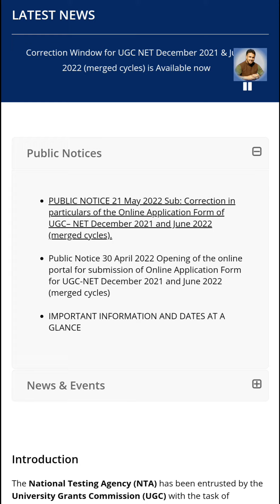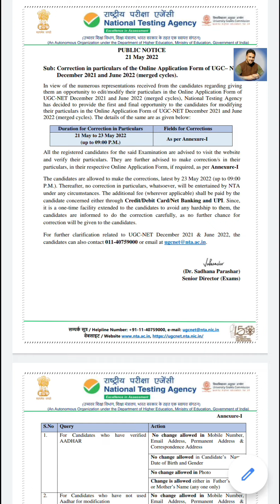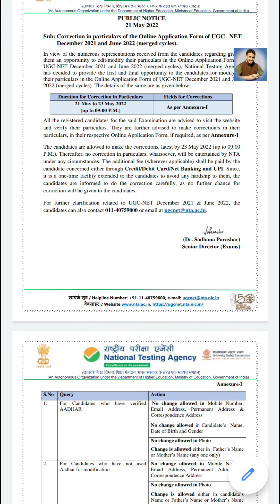ugc net correction window open || ugc net latest update|| application date extend nahi hongi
Hello friends
ugc net correction window open || ugc net latest update|| application date extend nahi honga।

correction window,
correction window ugc net,
nta ugc net last date extension
correction window,
ugc Correction window
ugc net correction window,
ugc net jrf correction window,
correction window 2022,
ugc Correction window 2022,
ugc net connection window 2022,
ugc net jrf correction window 2022,
ugc net form correction,
nta correction window
ugc Correction online,
ugc net exam date 2022,
ugc net 2022exam d,
ugc net,
ugc net 2022,
correction window,

दोस्तो आप मुझे यहां भी Follow कर सकते हैं

Thanks & Regards
(Chaupal)